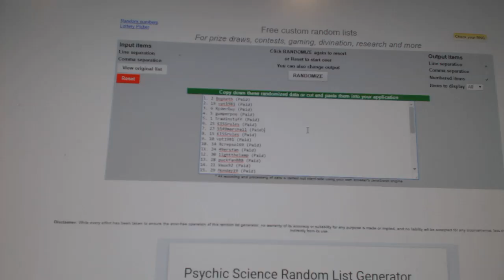C&C #6617 Multi Random